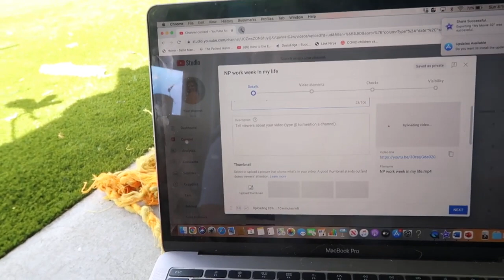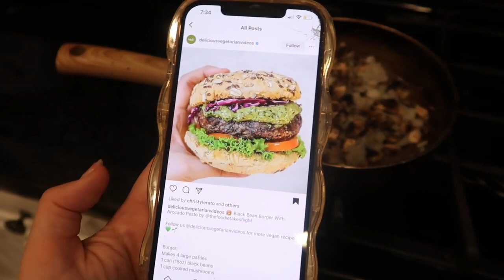PRODUCTIVE WEEKEND IN MY LIFE | Alo haul, pilates princess era & my current fave Starbucks drink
Hope you all enjoy this vlog! Wanted to do something a little different. Let me know if you like it!